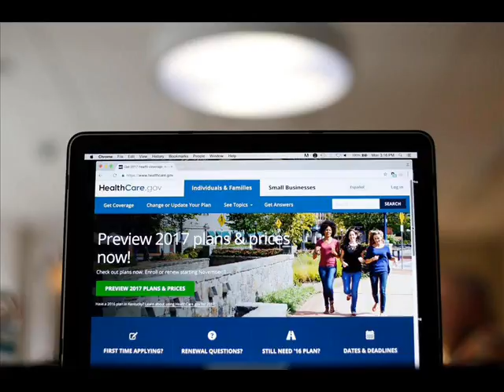Trump to Face Key Decision in Obamacare Lawsuit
A federal appeals court said Monday it is delaying a case against President Barack Obama's health care law, positioning President-elect Donald Trump to take one of the most straightforward actions that will be available to him to unravel the Affordable Care Act.
The Obama administration earlier this year appealed a lower court's decision in the case, House v. Burwell, seeking to preserve its ability to allot billions in funding to health insurance companies to help cover the costs of insuring low-income people.